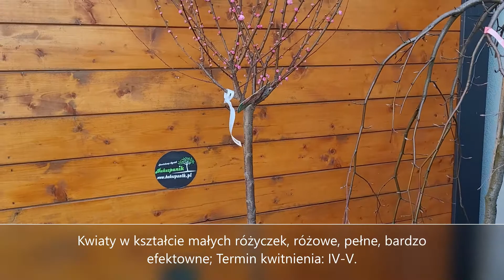Migdałek trójklapowy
👉🏾💚 Jeśli chcesz poznać naszą szkółkę zachęcamy subskrypcji naszego kanału, a także do polubienia nas na niżej wymienionych portalach:
Tik Toku : bukszpanik.pl
lub przyjedź do naszej szkółki, która mieści się w Knurowie przy ul. Wilsona 80.

❤️Magnolia pośrednia- Magnolia x Soulangeana Lennei ❤️

👉🏾Pięknie kwitnący, szeroko rozrastający się krzew z wyprostowanymi pędami. Dorasta do 2 m wys. i szer.

👉🏾Może być szczepiony na pniu, wówczas wysokość zależy od wysokości szczepienia. Liście ciemnozielone.

👉🏾Kwiaty w kształcie małych różyczek, różowe, pełne, bardzo efektowne; Termin kwitnienia: IV-V.

👉🏾Kwiaty migdałka pojawiają się przed rozwojem liści na wyprostowanych pędach rośliny. Na każdym pędzie jest ich tak wiele, że krzewy wyróżniają się już z daleka.

👉🏾Preferuje stanowisko słoneczne, miejsce osłonięte. Toleruje wszystkie uprawne gleby ogrodowe.

UWAGA!

👉🏾CIĘCIA PIELĘGNACYJNEGO, mającego na celu poprawienie KWITNIENIA, które umożliwi zawiązanie kwiatów w sezonie dokonujemy latem po KWITNIENIU.

👉🏾Po kwitnieniu pędy rośliny wymagają przycięcia o 2/3 ich długości (starsze pędy skracamy jeszcze niżej)

ZASTOSOWANIE:

✅ ogrody przydomowe
✅ soliter
✅ małe ogródki
✅ nasadzenia pojemnikowe

I oczywiście do subskrypcji naszego kanału, gdzie staramy się prezentować sadzonki z naszej szkółki.

Zapraszamy do naszej szkółki😃
🛒Nasz punkt sprzedaży:
📌Knurów, ul. Wilsona 80